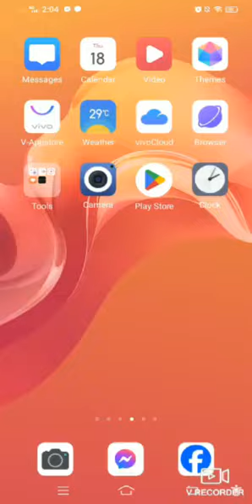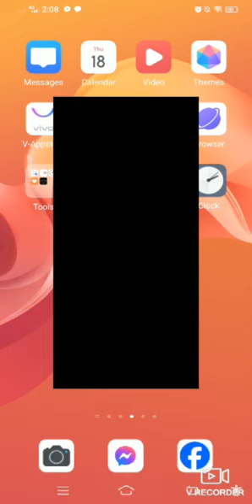Announcement! SBC Wallet Is Here